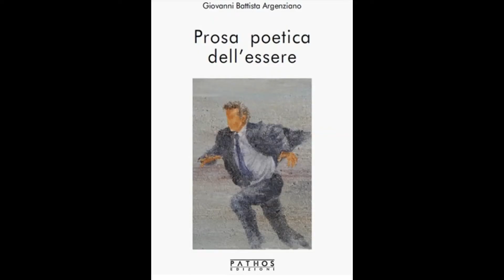BOLLE da "Prosa poetica dell’essere" di Giovanni Battista Argenziano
La silloge si propone come un diario di pensieri in ordine alfabetico. L’occhio dell’autore scruta la modernità e la analizza con sensibilità e, talvolta, con un pizzico di sarcasmo. Ne deriva una società non totalmente dipendente dai cellulari e dalla virtualità, ma in cui valori come la conoscenza, le emozioni, il riflettere, il sognare, sono ancora possibili, soprattutto se declinati in prosa poetica.
I temi affrontati sono universali e permettono, di conseguenza, una veloce connessione con il lettore attento e desideroso di intrecciare un ipotetico e intenso dialogo con l’autore.
Chi legge viene coinvolto progressivamente in un viaggio senza partenza e senza arrivo, senza regole e senza mete, liberamente, verso una migliore conoscenza di se stesso, condizione indispensabile per poter stare meglio anche con gli altri.